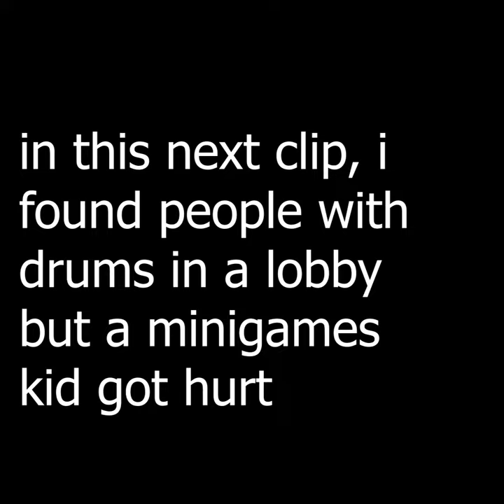Gorilla Tag Music Update!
There's a new GTAG update that has new musical cosmetics!

monke drums!